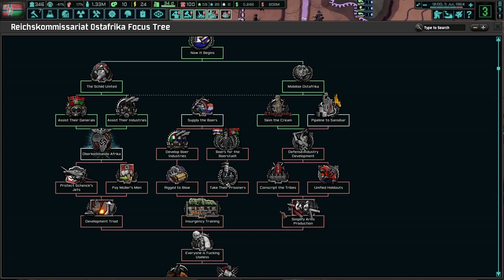The South African War Erupts! TNO: Last Days Of Europe, RK Ostafrika #2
Afrika is the jewel on the edge of the Einheitspakt. While we may be large and filled with unimaginable resources, we are surrounded by enemies and incompetents. Let's see if Hans Huttig can save our nation and defend the Reich against all!

Mods Used: The New Order: Last Days of Europe, Africa Addio: A TNO Reichsstaat Expansion